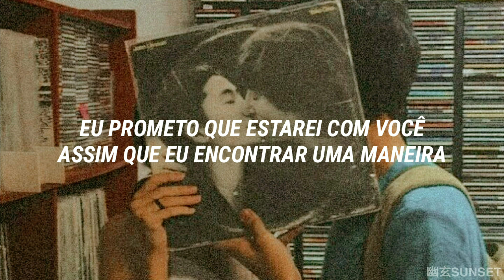fiji blue - butterflies (tradução)♡